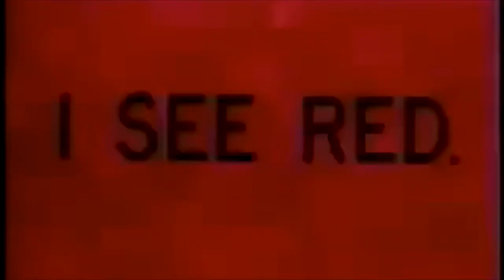Game boy play it loud collection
Here are my  gameboy's play it  loud collection